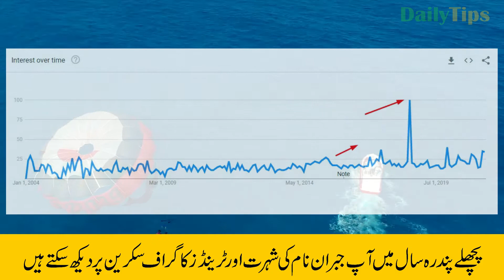Jibran Name Meaning in Urdu and Lucky Number | Jibran Naam Ka Matlab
Jibran name meaning in Urdu is "مدد کرنے والا". In English Jibran name meaning is"Reward". Jibran name is used for Muslim boys. Jibran name origin is Arabic. This is an Islamic name.

In this video, you will know Jibran name meaning in Urdu. Also, I have shared some interesting facts about name Jibran.  Lucky day, lucky color, Jibran name lucky stone and the lucky number for name Jibran is also included in this video. You will also see Jibran name trends graph to better understand the popularity of this name.